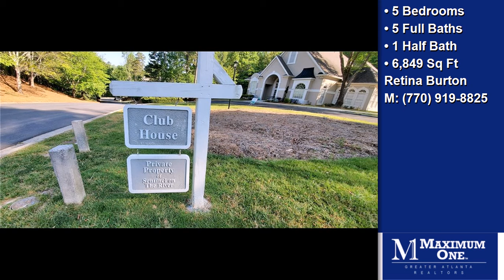8350 Sentinae Chase Drive, Roswell, GA, 30076 Tour - $840,440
Represented by: Retina Burton
MAXIMUM ONE REALTY GREATER ATL,
5 Bedrooms - 5 Full Baths, 1 Half Bath
Gorgeous Executive 5 Bedroom Home near Chattahoochee River great for entertaining. Inviting front door area, 2 story foyer and spiral staircase. Open floor plan with a Chef&apos;s kitchen including a Viking 6 burner stove makes for great cooking and gathering space in the 2 story family home. Two covered decks offer added space for family functions. Large Owner&apos;s suite with trey ceilings and two walk-in closets. Owner&apos;s bath offers a tile shower, double vanities, and a soaking tub. Every bedroom has it&apos;s own bathroom. The finished basement has a full bath